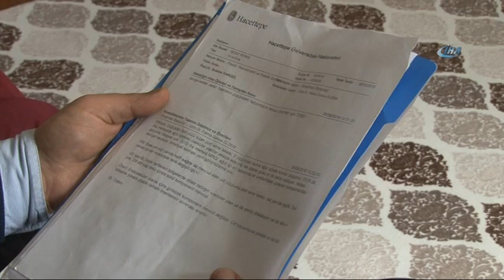Ne Tedavi Ediyorlar Ne de Rapor Veriyorlar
YARDIM BEKLİYOR..

Batman’da 8 yıl önce Sturge Weber sendromuna yakalanan ve hastalığı son evreye ulaşan 15 yaşındaki Sedat Bitmiş, hayatta kalabilmek için tedavi edilmeyi bekliyor.

Batmanlı Sedat Bitmiş (15), yaklaşık 7 yıl önce Sturge Weber sendromuna yakalandı. Bitmiş’in hastalığı zaman geçtikçe ilerleyerek, son evreye ulaştı. Tümörlerin nefes borusuna kaçması durumunda ölüm riski bulunan Bitmiş’in ailesi, çocuklarını kurtarabilmek için çalmadık kapı bırakmadı. Birçok devlet hastanesini gezen aile, çocuklarını tedavi edebilecek bir doktor bulamadığı gibi, özel hastanede tedavi masraflarının karşılanması için rapor da alamadı. Çaresiz aile, çocuklarının tedavi edilmesini istedi.

Ağabey Diyadin Bitmiş, kardeşini 8 yıldır Sağlık Müdürlüğünün yönlendirdiği ve bu hastalığının tedavisinin yapıldığı bildirilen hastanelere götürdüğünü anlatarak, “Sedat’ı gördüler, tetkikler yaptılar. En sonunda bize ‘tedaviyi yapamıyoruz’ dediler. Oysaki bu hastaneler bakanlığa bu hastalığa tedavi edebileceklerini bildirmiş. Ancak buna rağmen tedavi etmediler. Kardeşimin özel bir hastanede de tedavisi mümkün ancak bunun için kamu hastanelerinde tedavisinin olmadığına ilişkin rapor verilmesi lazım. Tedavisini yapabilen özel bir klinik var. İki yıla yakın bir tedavi süreci var. Doktor bunu tedavi edebileceğini söylüyor. 125 milyar tedavi masrafı var. Tedavi masrafları bize ağır geliyor. Resmi bütün yerlere başvurdum. Hala bir sonuç alamadık. Sağlık Bakanlığına ‘Bizim bünyemizdeki kamu hastanelerinde tedavisi olmuyor’ diye bir yazı giderse o zaman tedavi masraflarının verilip verilmeyeceği değerlendirilir. Ancak buna da bir türlü karar da veremiyorlar. Şimdi bir daha yazı gönderseler yine hastaneler bu hastalığı tedavi edebiliriz diyorlar ama çocuğu gördüklerinde tedavi yapamıyoruz diyorlar. Prosedür nasıl işliyor onu bilmiyoruz. Bir senedir gidip geliyorum hala bir netice alamadım” dedi.

Kardeşinin ağız içerisinde sürekli kanamasının olduğunu anlatan Ağabey Bitmiş, “Şuanda 15 yaşında ve bu yaşına kadar istediği yemeği yiyemedi. Ağız içerisinde tümörler olduğu için yemek yiyemiyor. Okuluna gidemedi. İki senedir sürekli hastanelere gidip geldiğimiz için eğitime de ara vermek zorunda kaldı. Toplum arasına girmeye de utanıyor. Arkadaşlarından çekiniyor. Biz kendimiz için bir şey istemiyoruz. Yeter ki tedavi masrafları karşılansın. Hastalık son evresinde şu anda. Nöbet geçirmeye başlarsa ya da ağız içerisindeki tümörler nefes bürosuna kaçarsa artık tedavi de yapılamaz” diye konuştu.

“Tek hayalim arkadaşlarımın arasına katılmak”
İyileşince tek hayalinin arkadaşlarının arasına katılmak olduğunu aktaran Sedat Bitmiş, “Hasta olduğum için onların yanına gitmeye utanıyorum. Hastalık sürecinde çok şey yaşadığım için doktor olmak istiyorum. Bana el uzatılmasını istiyorum. Rahatça yemek yemek istiyorum” ifadelerinde bulundu.

"Hekimlere ‘Niye tedavi etmiyorsunuz’ diye soramayız"
Öte yandan Batman İl Sağlık Müdürlüğü yetkilisi ise, hastayı tedavi eden birimlere kendilerinin yönlendirdiğini ama ameliyat konusunda karar verme yetkisinin hekimlerde olduğunu kaydederek, “Riske girmek istememiş olabilirler. Bu konuda ‘Hastayı niye tedavi etmiyorsunuz’ diye soramayız” dedi.

İHLAS HABER AJANSI YOUTUBE KANALI HAKKINDA:

►İhlas Haber Ajansı’nın YouTube kanalında farklı kategorilerde günün öne çıkan haberlerine, İHA Arşivine, İlginç haberlere ve birçok videoya ulaşabilirsiniz.